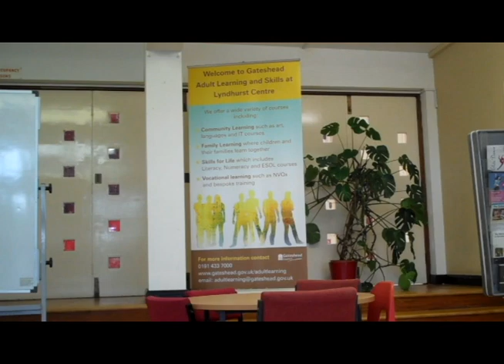Accessible Adult Learning at The Lyndhurst Centre (July 2011)